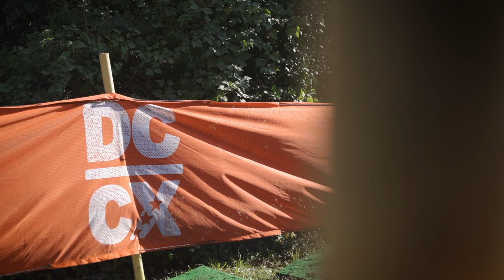DCCX Day 2 highlights 2018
Some quick looks at the elite racing at the Day 2 UCI C2 DCCX. Flipping through the channels. Full Crosshairs Television eps resume soon.